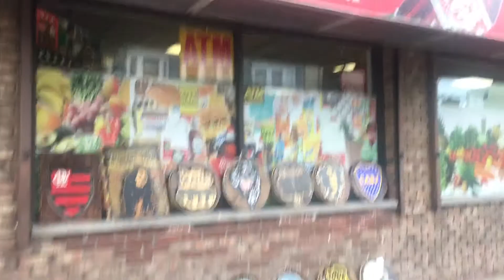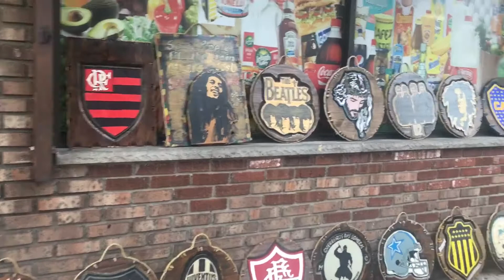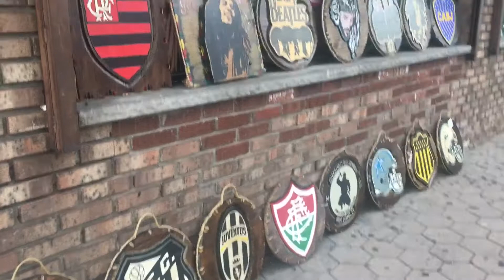5 esquinas Ferry St Newark | VEDA #14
E assim vamos dando continuidade ao Veda!
Estava passeando pela Ferry St e falei, porque não gravar alguma coisa aqui??
E gravei...
a gente quando chega aqui, um dos primeiros pontos de referencia é a 5 esquinas, ficou conhecida por esse nome justamente pelas 5 esquinas claro!

Se você ainda não viu o filme "guerra dos mundos" assista e você vera!
Foi gravado aqui em newark e movimentou a cidade na época!